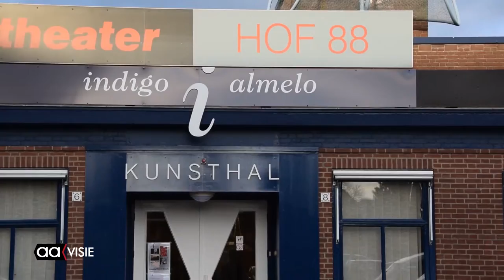Cornelius Rogge exposeert in Kunsthal Hof 88 Almelo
Beeldhouwer, installatiekunstenaar, tekenaar Cornelius Rogge is vertegenwoordiger van de moderne kunst na de Tweede Wereldoorlog. Hij wordt gerekend tot de top van de huidige beeldend kunstenaars. Momenteel is zijn werk te zien in Kunsthal Hof 88 onder de naam 'Te vuur en te zwaard'.

De kunst van Rogge wordt gekenmerkt door het ontembare te temperen en het ongrijpbare te begrijpen. Hij werkt met robuuste materialen zoals onder meer ijzer, maar ook met zachte stoffen. Recentelijk heeft Rogge het vuur geïntroduceerd, waarmee hij bouwsels van papier-maché blakerde.

De tentoonstelling is te zien tot en met 29 mei 2016. Kunsthal Hof 88 is van dinsdag tot en met zondag van 13.30 tot 17.00 uur geopend.